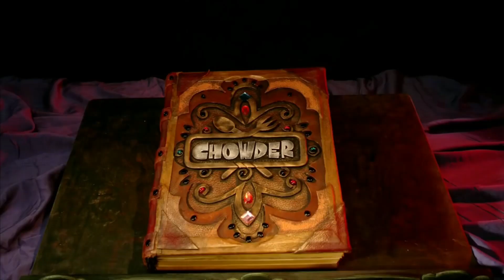Favorite Show Game Song And Stories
Favorite
Junytony
Bubble Guppies
Little Einsteins
True And The Rainbow Kingdom
Chowder
Hi Hi Puffy Amiyumi
Dexter’s Laboratory
Camp Lazlo
Angry Birds
Oggy And The Cockroaches
Pizza Tower